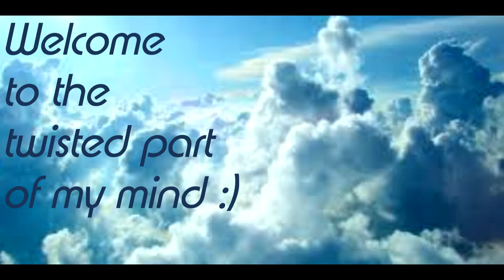This was gonna part of something bigger but it's funnier by its self